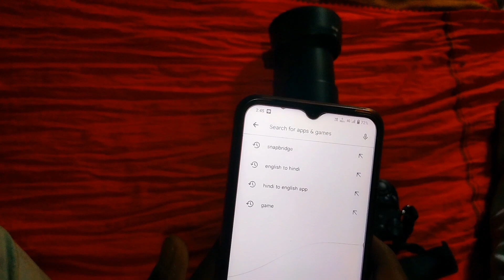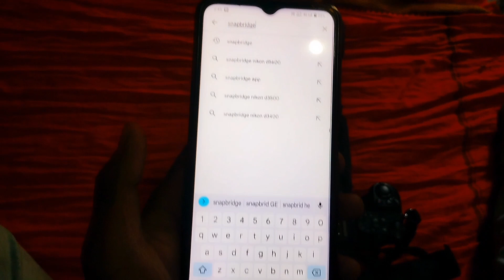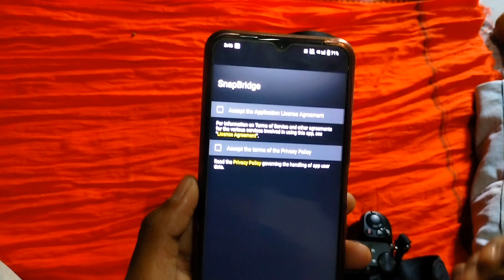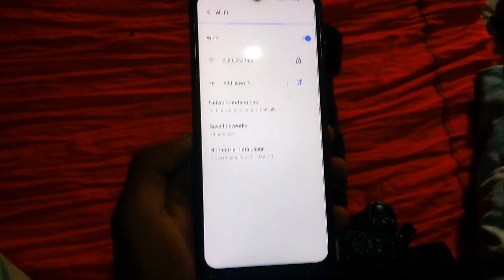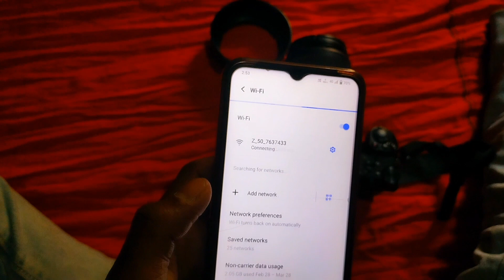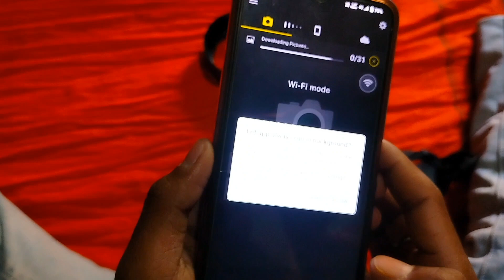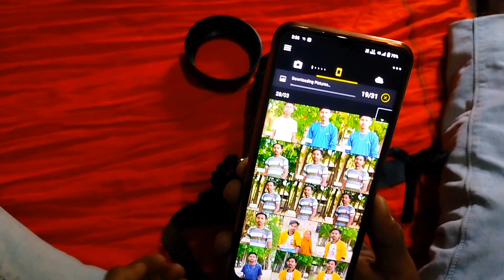DSLR से Phone कनेक्ट कैसे करें Photo & Video निकालने के लिए ! Nikon Dslr Se Phone Connect Kaise Kare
DSLR seDSLR से Phone कनेक्ट कैसे करें Photo & Video निकालने के लिए !! Dslr Se Phone Connect Kaise Karen

Your Questions ❓

dslr se phone connect kaise karen
CAMERA से
Video Shoot
Nikon camera ko phone se connect kaise karen
DSLR ko phone se connect Karke photo aur video Kaise nikale
DSLR Camera
कैसे करें
koi bhi camera ko phone se connect kaise karen
dslr se photo and video kaise banaen
dslr se reels kaise banaen Instagram
dslr se photo kaise khiche
DSLR se phone
dslr se phone mein photo kaise
laye dslr se phone mein photo kaise
laen
dslr se phone me photo kaise le
dslr se phone mein photo kaise le
dslr se video phone me kaise le
nikon dslr se phone mein photo
kaise laye
dslr se video phone me kaise dale
dslr camera kaun se phone mein
hai
aata hai
dslr se pto mobile me kaise le
dslr se video kaise banay
dslr se reel kaise banaye
dslr se phone mein photo kaise laen
dslr se video kaise shoot kare